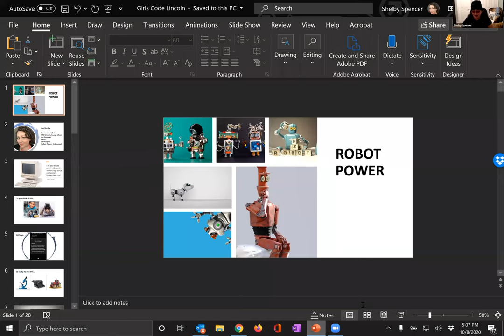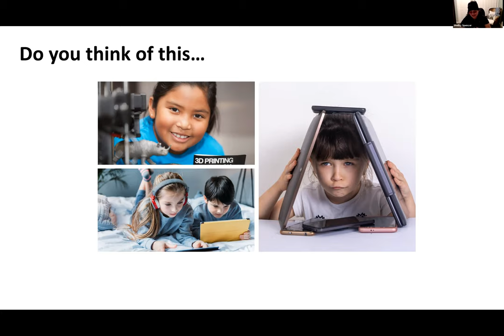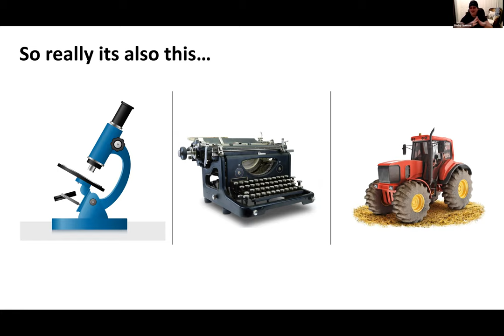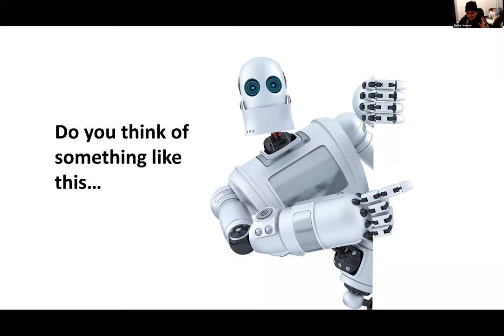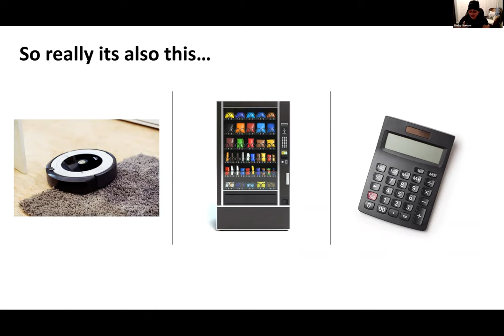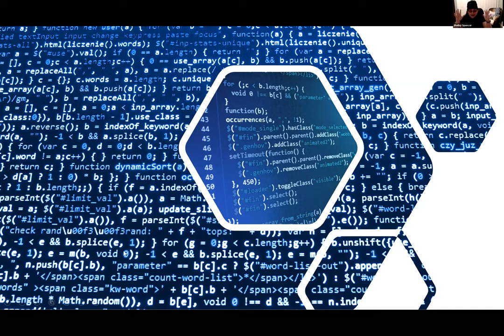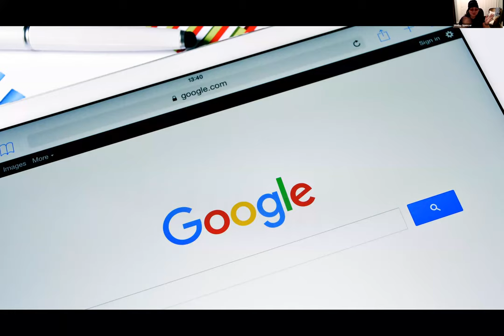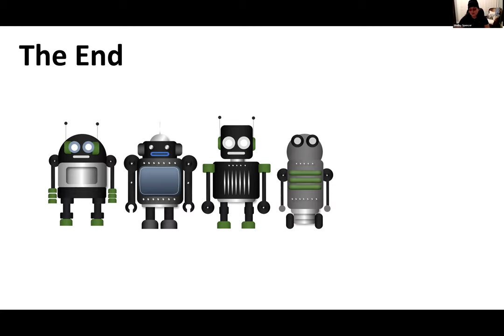Girls Code Lincoln EmpowHER Series #5 - Robots with Shelby Spencer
Join Girls Code Lincoln as Shelby talks about the fear of robots and how to overcome it!